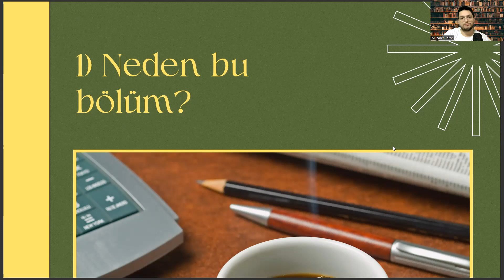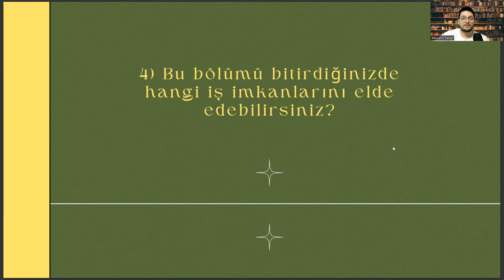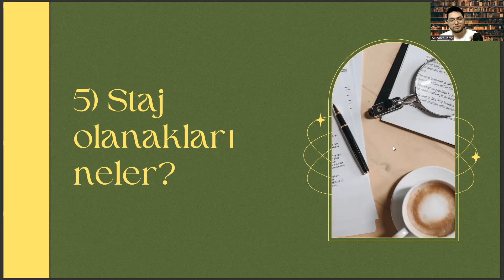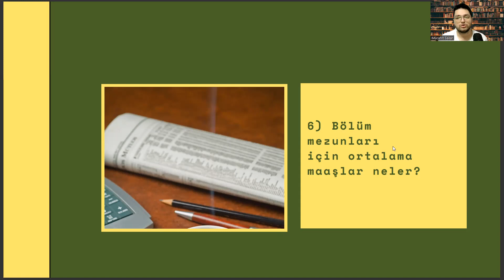İzmir Ekonomi Üniversitesi (İEÜ) - Mimarlık| Mimarlık Başarı Sırası,Taban Puanları,İş İmkanları,Maaş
mimarlık sıralama 2023,
yks puan hesaplama 2022,
dgs mimarlık taban puanları 2022,
mimarlık maaşları 2022,
hemşirelik taban puanları 2022,
iç mimarlık taban puanları 2022,
iç mimarlık sıralama 2022,
2022 mimarlık taban puanları,
psikoloji taban puanları 2022,
dgs iç mimarlık taban puanları 2022,
hukuk taban puanları 2022,
iç mimarlık ve çevre tasarımı taban puanları 2022,
mimarlık sıralama 2022,
eczacılık taban puanları 2022,
archdaily,
yökatlas,
ic mimarlik cevre tasarimi taban puanı,,
selçuk üniversitesi mimarlık ve tasarım fakültesi,
kbü mimarlı,
peyzaj mimarlığı sıralama,
iç mimarlık hangi alan,
iü mimarlık,
iç mimarlık,
mimarlık puanları,
mimarlık taban puanları,
mimarlık sıralama,
iç mimarlık puanları,,
iç mimarlık taban puanları,
mimarlık fakültesi,
iç mimarlık ve çevre tasarım,
2022 mimarlık taban puanları,
mimarlık nedir,
iç mimarlık ve çevre tasarımı taban puanları,
itü,,
itü mimarlık,
iç mimarlık sıralama,
mimarlık bölümleri,
istanbul üniversitesi mimarlık,
istanbul üniversitesi,,
yök atlas mimarlık,
yök atlas,
mimarlık sıralama 2022,
iç mimarlık maaşları,
mimarlık iş ilanları,
mimarlık sıralama 2023,
mimarlık maaşları 2022,
2022 mimarlık taban puanları,
mimarlık sıralama 2022,
archdaily,
yökatlas,
kbü mimarlı,
peyzaj mimarlığı sıralama,
iü mimarlık,
iç mimarlık,
mimarlık puanları,
mimarlık taban puanları,
mimarlık sıralama,
iç mimarlık puanları,,
mimarlık fakültesi,
2022 mimarlık taban puanları,
mimarlık nedir,
itü,,
itü mimarlık,
iç mimarlık sıralama,
mimarlık bölümleri,
istanbul üniversitesi mimarlık,
istanbul üniversitesi,,
yök atlas mimarlık,
yök atlas,
mimarlık sıralama 2022,
iç mimarlık maaşları,
mimarlık iş ilanları,
mimarlık sıralama 2023,
mimarlık maaşları 2022,
2022 mimarlık taban puanları,
mimarlık sıralama 2022,
archdaily,
yökatlas,
kbü mimarlı,
peyzaj mimarlığı sıralama,
iü mimarlık,
iç mimarlık,
mimarlık puanları,
mimarlık taban puanları,
mimarlık sıralama,
iç mimarlık puanları,,
mimarlık fakültesi,
2022 mimarlık taban puanları,
mimarlık nedir,
itü,,
itü mimarlık,
iç mimarlık sıralama,
mimarlık bölümleri,
istanbul üniversitesi mimarlık,
istanbul üniversitesi,,
yök atlas mimarlık,
yök atlas,
mimarlık sıralama 2022,
iç mimarlık maaşları,
mimarlık iş ilanları,mimarlık sıralama 2023,
mimarlık maaşları 2022,
2022 mimarlık taban puanları,
mimarlık sıralama 2022,
archdaily,
yökatlas,
kbü mimarlı,
peyzaj mimarlığı sıralama,
iü mimarlık,
iç mimarlık,
mimarlık puanları,
mimarlık taban puanları,
mimarlık sıralama,
iç mimarlık puanları,,
mimarlık fakültesi,
2022 mimarlık taban puanları,
mimarlık nedir,
itü,,
itü mimarlık,
iç mimarlık sıralama,
mimarlık bölümleri,
istanbul üniversitesi mimarlık,
istanbul üniversitesi,,
yök atlas mimarlık,
yök atlas,
mimarlık sıralama 2022,
iç mimarlık maaşları,
mimarlık iş ilanları,